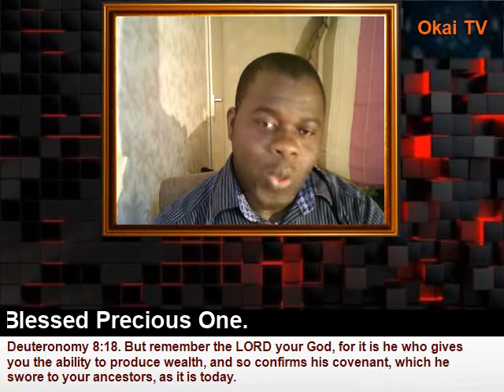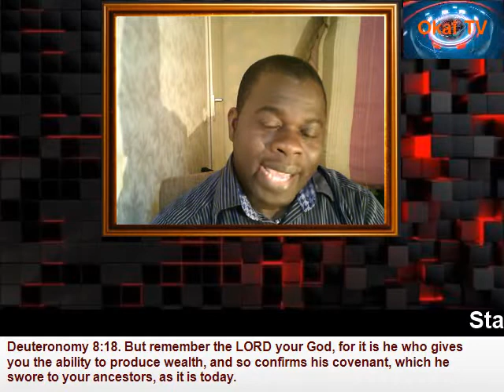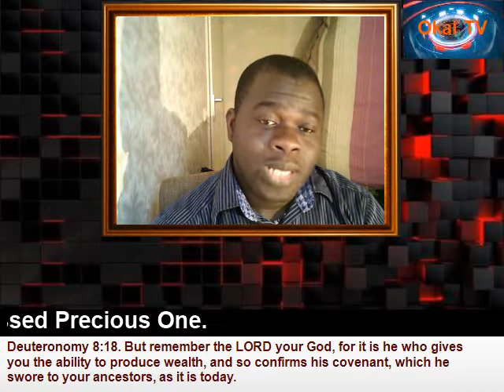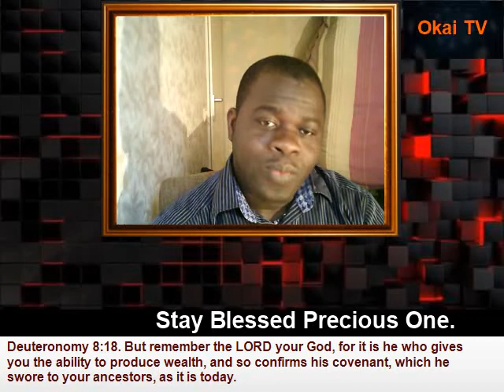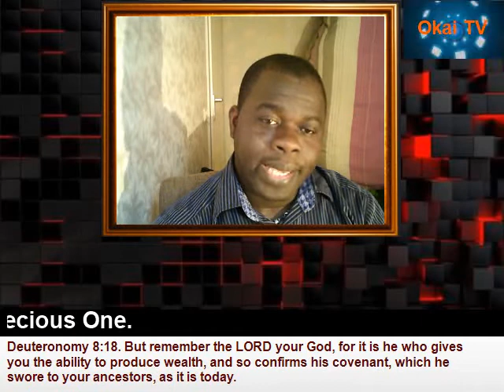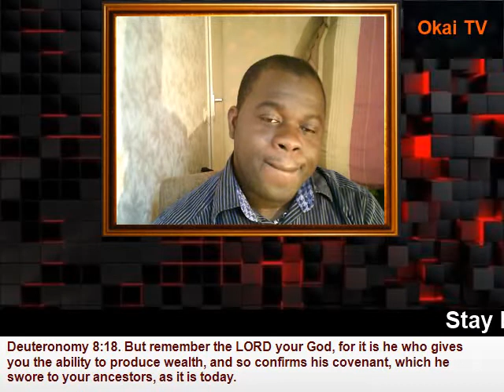The Lord will give thee Power to make Wealth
The Lord will bless you if you take steps or action in life. Deuteronomy 8:18. But remember the LORD your God, for it is he who gives you the ability to produce wealth, and so confirms his covenant, which he swore to your ancestors, as it is today.